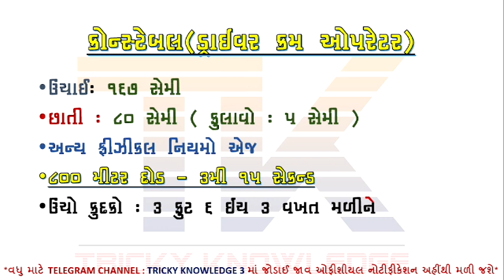પોલીસ કોન્સ્ટેબલમાં નવી ભરતી જાહેર | BREKING NEWS | POLICE CONSTABLE BHARTI 2023 | લાયકાતમાં ફેરફાર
પોલીસ કોન્સ્ટેબલમાં નવી ભરતી જાહેર
 ફોર્મ  ભરવાનું શરુ
૧૫૦૦ જગ્યા
12 પાસ પર ભરતી
૧૦ પાસ પર ભરતી

       📝SPECIAL BOOK📝

➡️Share કરો📣📣📣📣📣📣📣📣📣📣

➡️Like કરો👍👍👍👍👍👍👍👍👍👍👍👍👍👍👍👍👍

➡️ Comment કરો📝📝📝📝📝📝📝📝📝📝📝📝📝📝